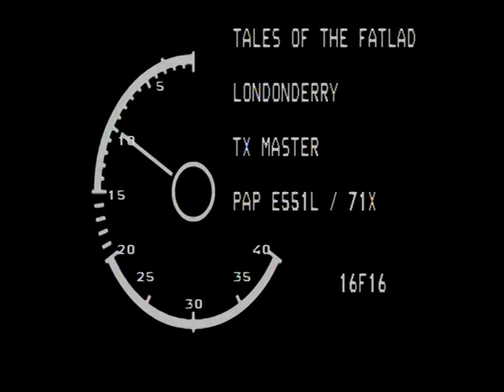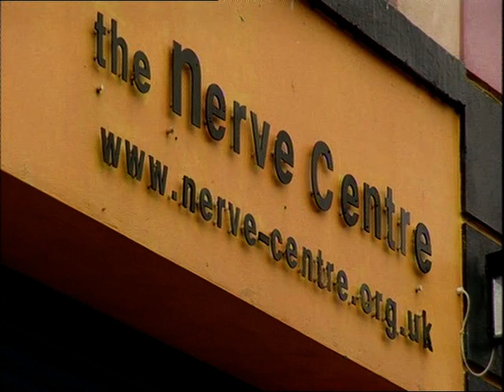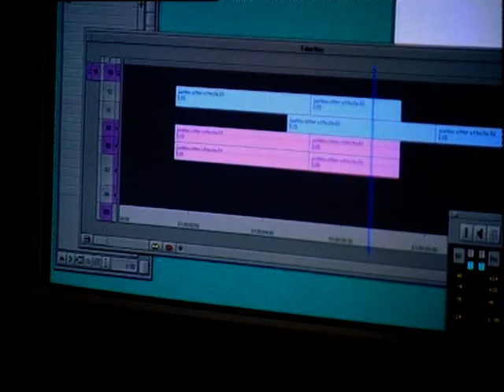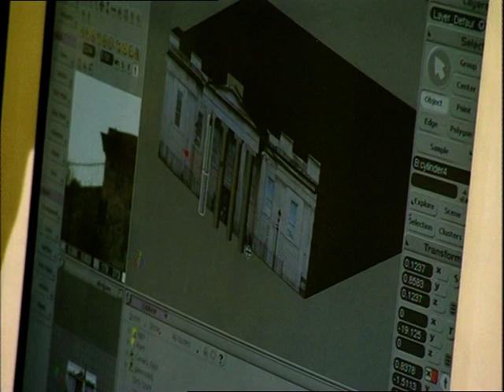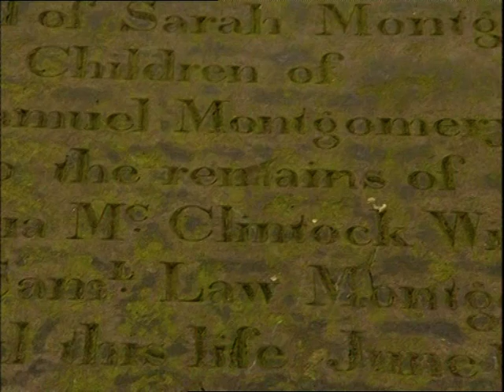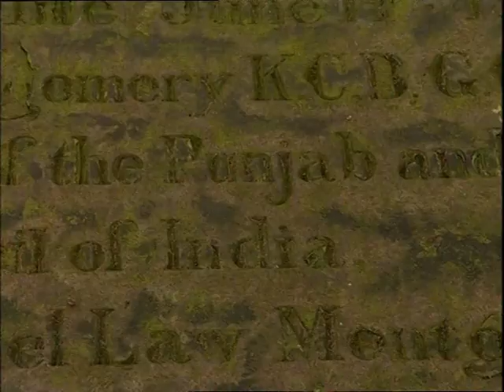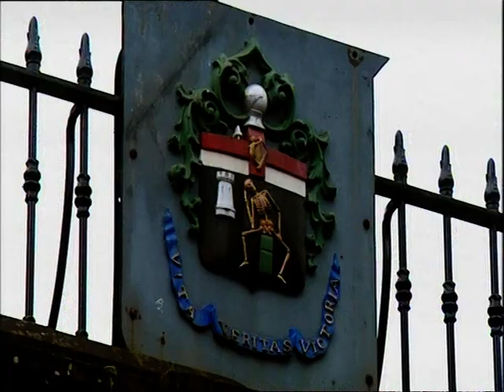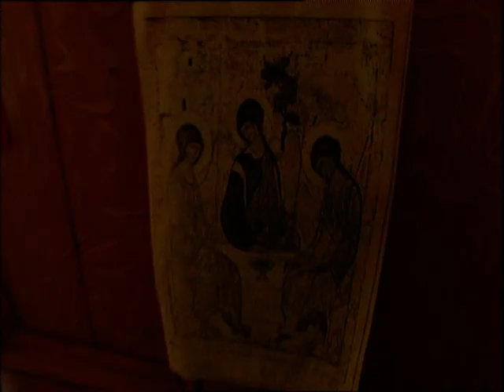Tales of the FATLAD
A wonderful show telling of personal journeys around the six counties of Northern Ireland. Keep an eye out for The Playhouse!